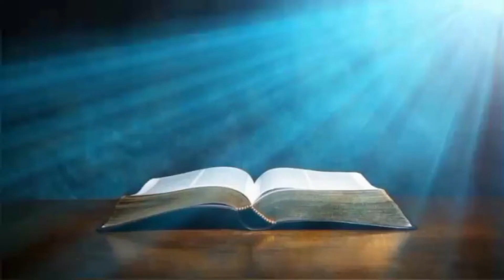സന്തോഷത്തിന്റെ സദ്വാർത്ത | Sunday Homily | Episode -110 |Fr. Geevarghese Ezhiyath